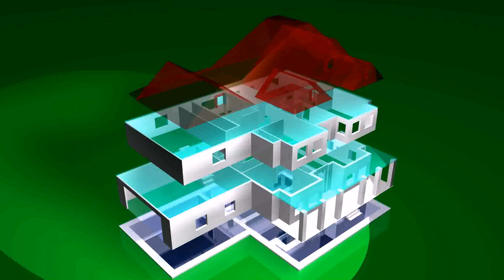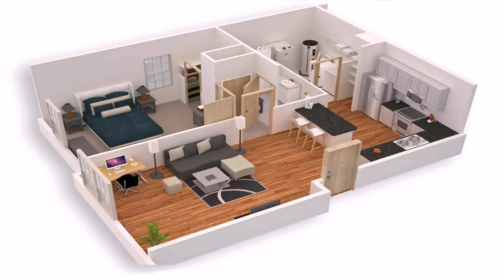Floor Plans With 3d